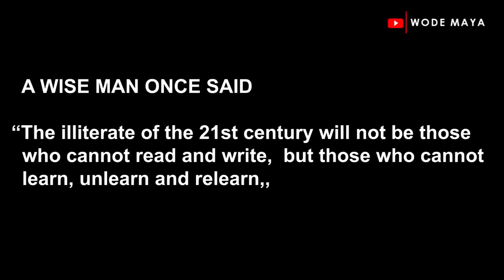How The Himba Tribe Bath With Offer Sex For Visitors & Bath Without Water